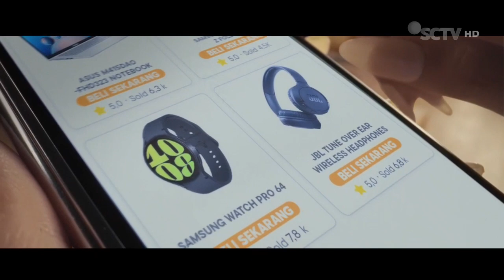Blibli • Dunia Tanpa Tipu-Tipu • 100% Ori • TVC Edisi 2023 • Iklan Indonesia 15 sec